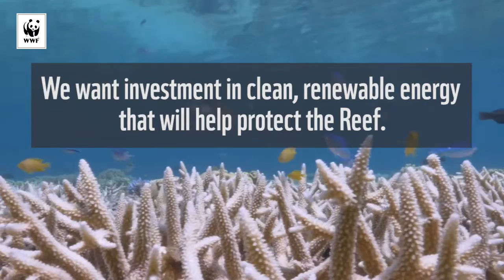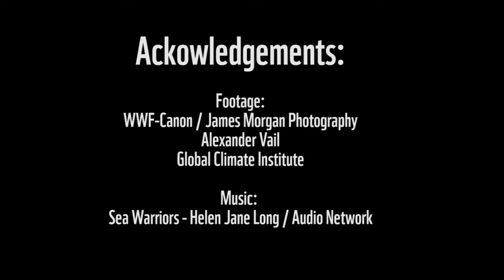Give the Great Barrier Reef’s True Colours A Fighting Chance | WWF-Australia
Join us in telling the Australian Government we want investment in clean, renewable energy that will help protect our Reef from coral bleaching.